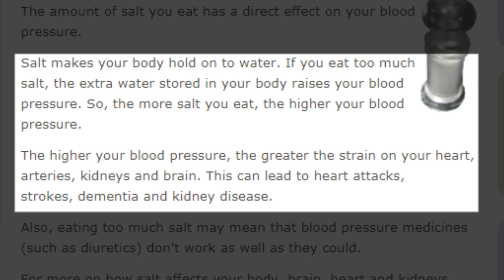Is salt really bad for you?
It turns out not the salt that are causing high blood pressure